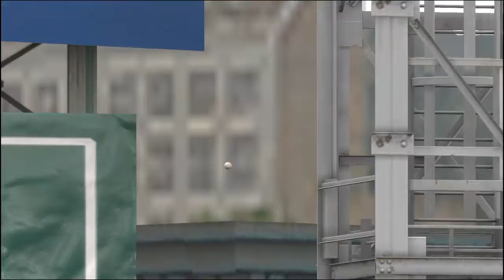MLB® The Show™ Walk off Grand Slam